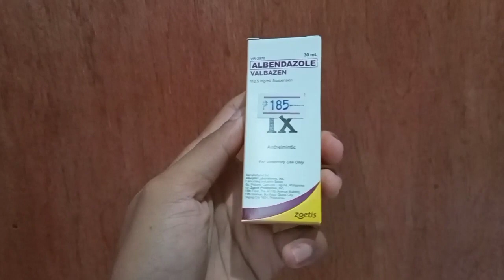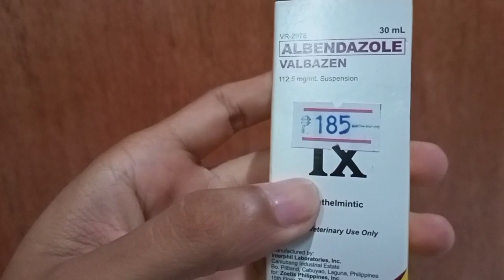Urdaneta livestock Cattle fattening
Paraan ng pag aalaga sa baka
ating alamin .

The video background @ urdaneta cattle market